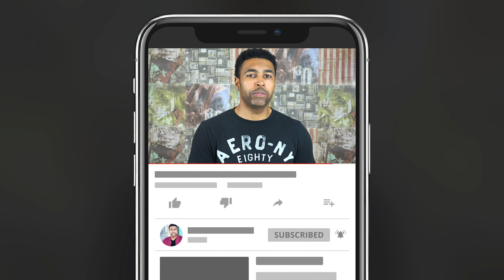Acting 101 - How To Cry On Cue Fast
Here's some acting advice for all of my up and coming actors and actresses out there.This is my advice on how to cry on cue for a scene or be emotional and believable.